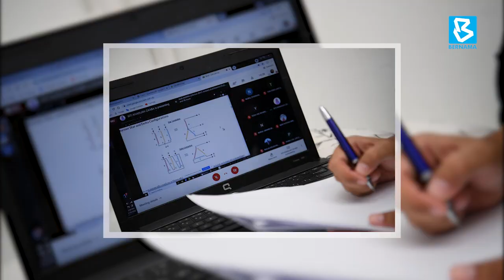‘Minta ibu bapa doakan agar dapat berkat masa belajar’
KOTA BHARU, 16 Jun (Bernama) -- Walaupun berdepan kekangan ketika mengikuti pembelajaran secara dalam talian namun ia tidak mematahkan semangat pelajar dari Sekolah Menengah Kebangsaan Agama (SMKA) Naim Lilbanat, Nur Nabilah Amani Anuar, 18, untuk meraih keputusan cemerlang 11 A+ dalam Sijil Pelajaran Malaysia (SPM) 2021.
Katanya beliau hanya sempat mengikuti pembelajaran secara fizikal sekitar tiga bulan sebelum penularan wabak COVID-19 dan kemudiannya mengikuti kelas tambahan secara dalam talian serta membuat latihan sendiri.